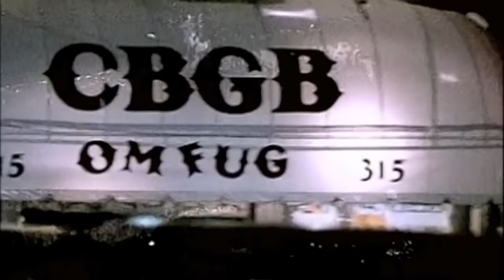Talking Heads, "Psycho Killer" Live at CBGB, 1975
Live at CBGB, New York, NY, 1975.
Introduction by Seymour Stein, Sire Records.
From the film "Talking Heads: Chronology"